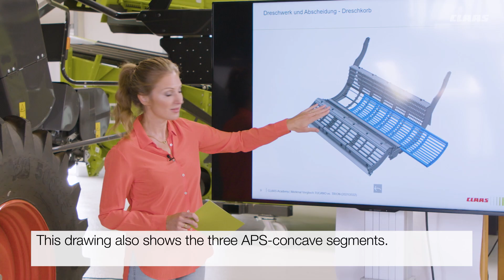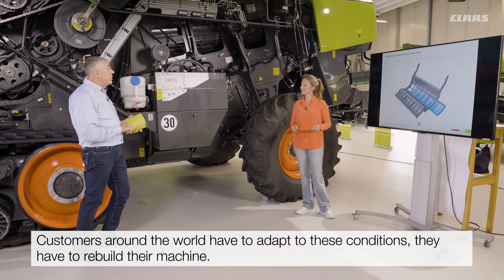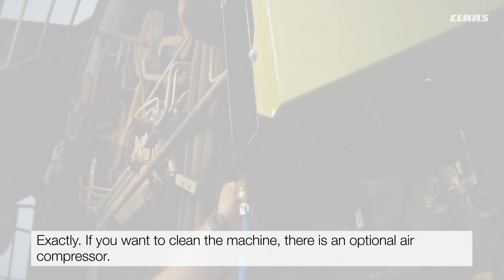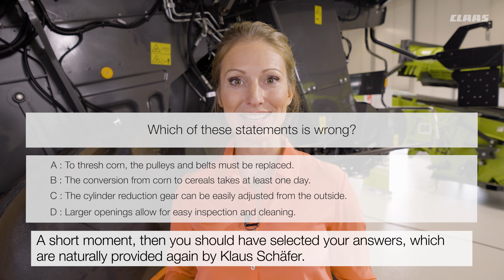CLAAS | TRION walk arounds. Part 3: Multi-crop capability.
What is different about the new TRION combine harvester range?
This and similar questions are clarified in six short training videos.

Today in part 3: How is it possible to adapt the combine to different crops?

...and were you able to answer our question in the video correctly? 🤓